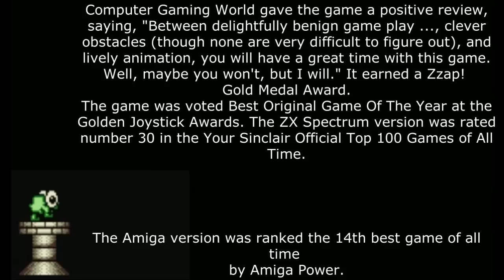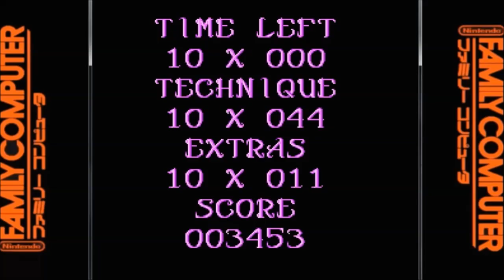Let's Compare ( Nebulus )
In this video We’ll be comparing 17 versions & variants
           of Nebulus across multiple platforms.
( Please note that not all versions are the same name. )

1. Palm ( Demo )  1:02
2. MS DOS 2:11
3. ZX Spectrum 5:47
4. Amstrad 8:16
5. Commodore 64 11:05
6. Gameboy ( Castelian ) 13:35
7. Gameboy ( Kyoro-chan Land ) 16:23
8. Atari XE ( Prototype ) 18:53
9. Atari 7800 ( Tower Toppler ) 21:52
10. NES ( Castelian ) 24:21
11. Famicom ( Kyoro-chan Land ) 27:21
12. Android ( Funny Towers ) 29:50
13. Flash 32:39
14. Atari ST 35:09
15. Amiga 37:38
16. Windows 40:07
17. Acorn Archimedes 43:21

Nebulus is a platform game created by John M. Phillips and published by Hewson Consultants in the late 1980s for home computer systems. International releases and ports were known by various other names: Castelian, Kyorochan Land (キョロちゃんランド, Kyorochan Rando), Subline, and Tower Toppler.

The game's original 8-bit release received some critical acclaim, in particular the Commodore 64 release, which garnered a Gold Medal award from UK magazine Zzap!64.
Nebulus was followed by the lesser-known Nebulus 2 for the Amiga in the 1990s

Gameplay

Nebulus is a platform game. The player character, a green creature called Pogo, is on a mission to destroy eight towers that have been built in the sea by planting bombs at the towers' peaks.
The actual gameplay happens at each tower in turn. Pogo starts from the bottom and finds the way to the top. The towers are cylinder-shaped and have ledges on their outside, either horizontal, forming stairs or connected by elevators. The most notable feature of the game is that when Pogo walks left or right the tower behind him turns clockwise or counterclockwise with a convincing sense of depth. This was noted favourably in reviews of the game.
During the ascent, Pogo encounters many different enemies, mostly shaped like basic geometric shapes. Pogo can shoot some of the enemies, while some are impervious to shooting. Contact with an enemy knocks Pogo down to the ledge below. If there is no ledge below, Pogo falls into the sea and drowns.
At the top of the tower, Pogo enters a door to trigger the tower's destruction mechanism. Pogo then boards his submarine and enters a bonus stage (in some versions, but not for example in the ZX Spectrum version), where he can shoot various kinds of fish to score bonus points.